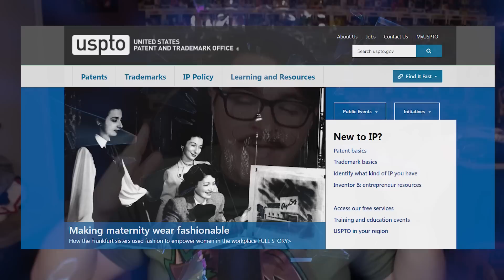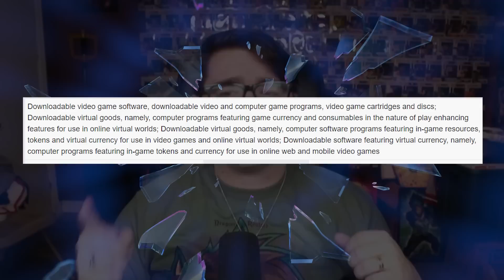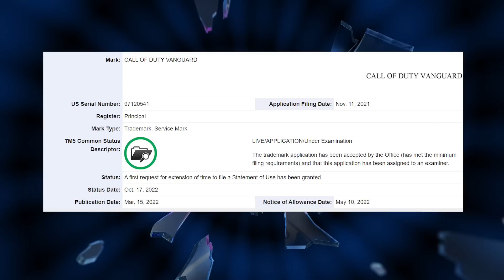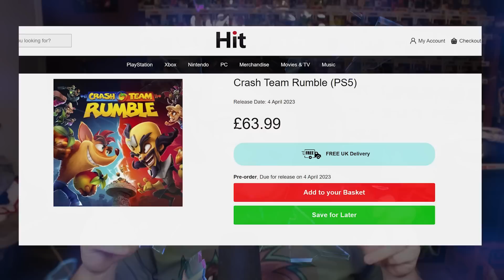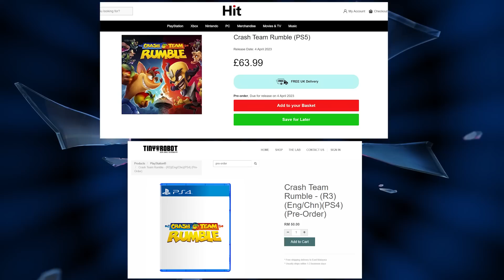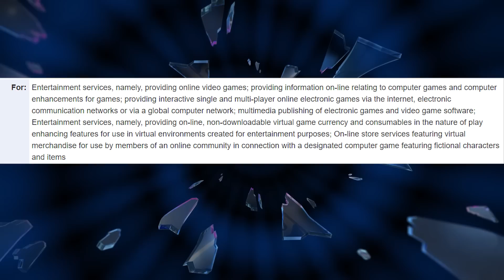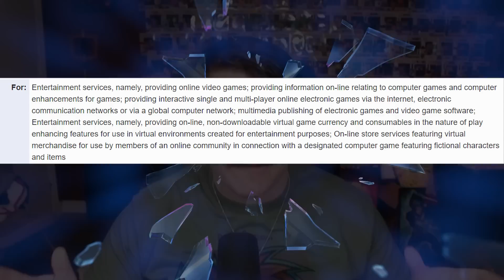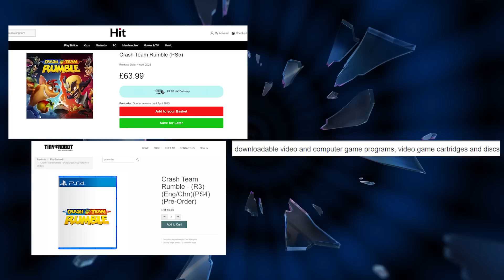Crash Team Rumble: Single Player? Here's the Evidence!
Crash Team Rumble Might actually have a single player mode. Also, will the game be free to play? Well, lets talk about it!